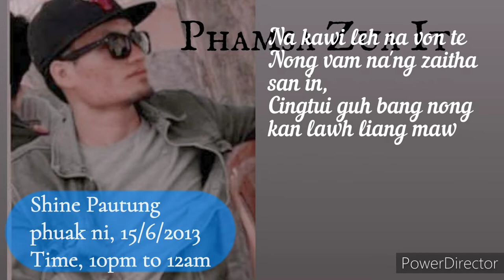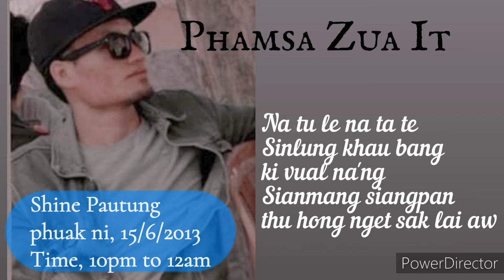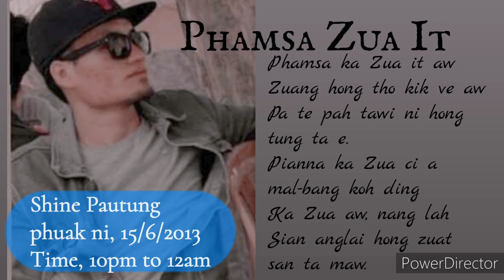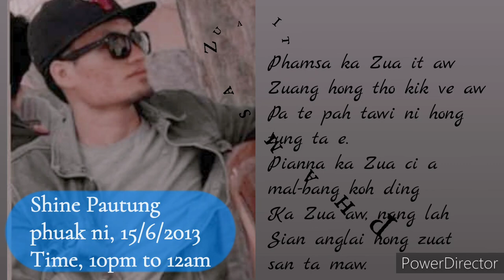Shine Pautung-Phamsa Zua It